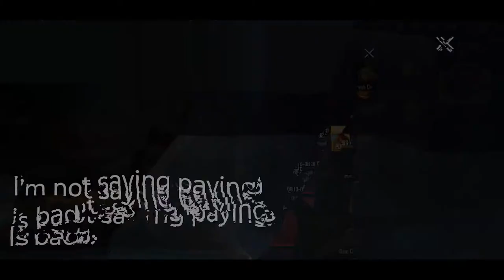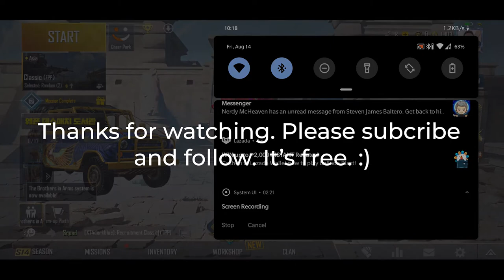PUBGM KRJP IS AWESOME!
Less frame drops, high drop rates, and UC is cheaper. Check this out.

°Pocophone F1 128GB Rooted
°Reddragon Headset